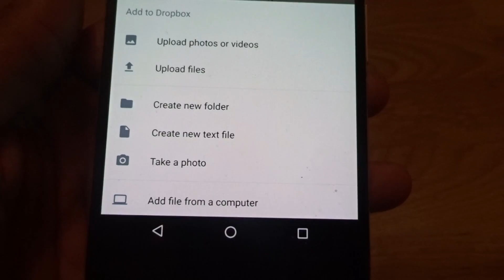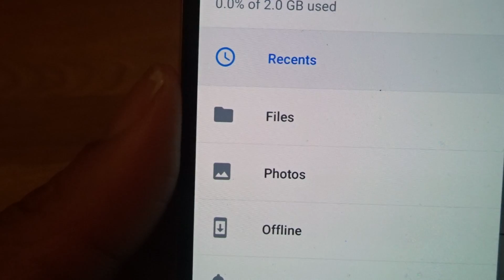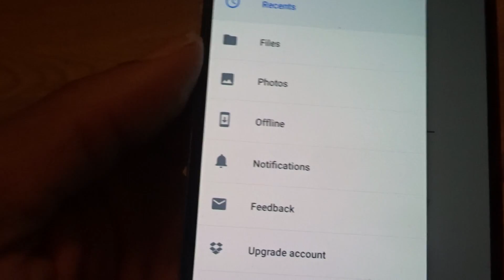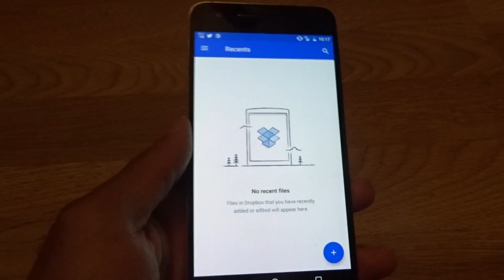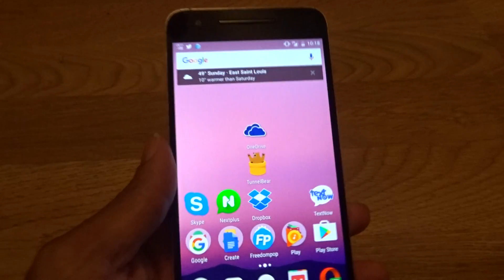DropBox FOR ANDROID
Android

Windows

Mac

Chrome

App Store

Send me a request and earn 500MB of DropBox Data!